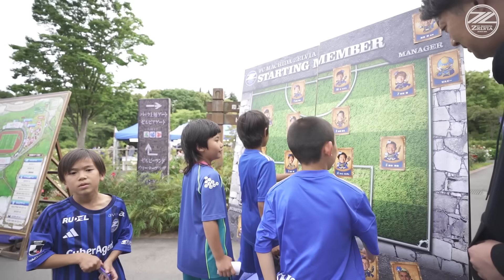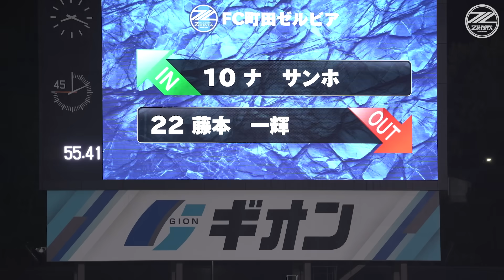【チームの裏側を公開】劇的な勝利を飾ったホームC大阪戦の舞台裏に完全密着【THE DAY OF THE MATCH】